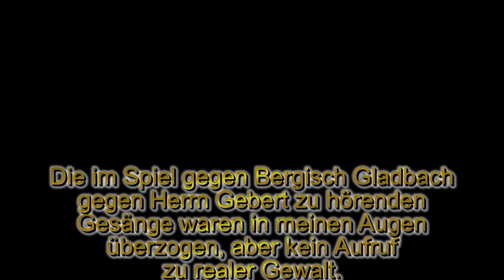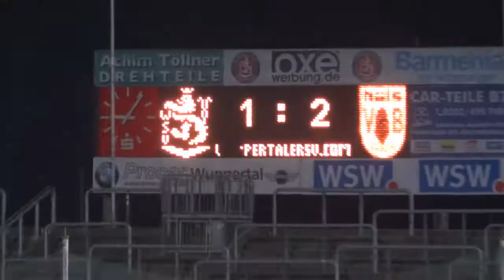Wuppertaler SV - VfB Hüls 27.3.2013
Das Verhalten des Vorstands sorgt für einen weiteren Zuschauerrückgang in Wuppertal. Die Fans werden weiterhin beschimpft oder bestenfalls ignoriert.
Auf dem Vorplatz war eine Menge los, viele fanden nicht mehr den Weg ins Stadion. Nach meiner Schätzung rund 400. Vom Spiel selbst gibt es nur ein paar Szenen.